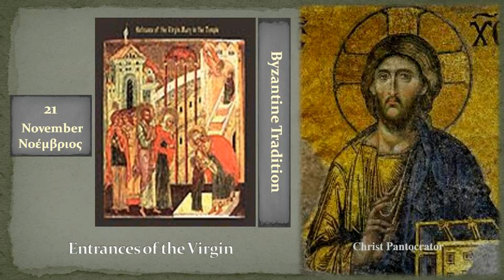21b Εισοδίων της Θεοτόκου Entrances of the Virgin